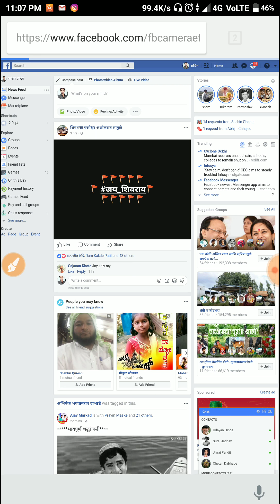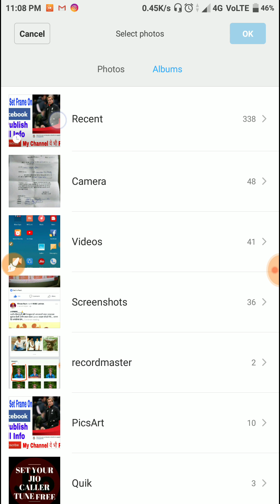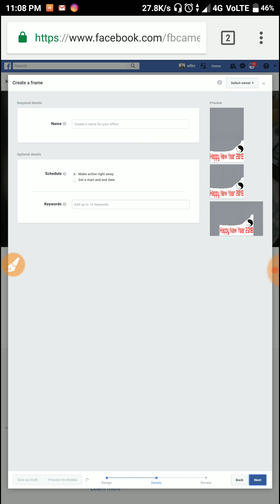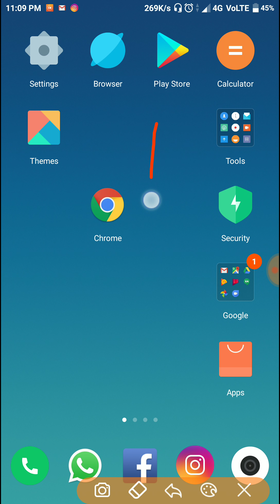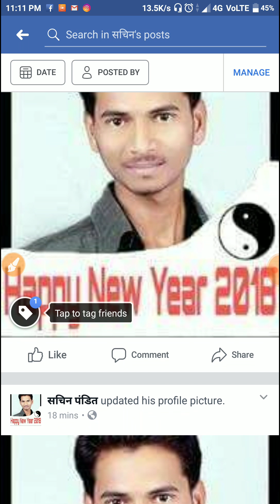How To Publish Facebook Frame | फेसबुक फ्रेम कैसे अपलोड करे